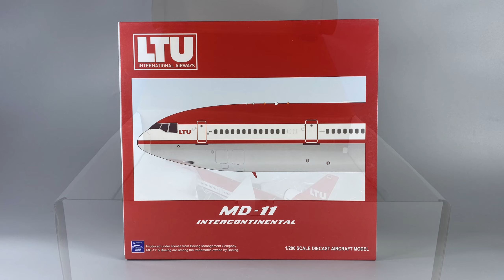JC Wings LTU Airlines MD-11 D-AERZ